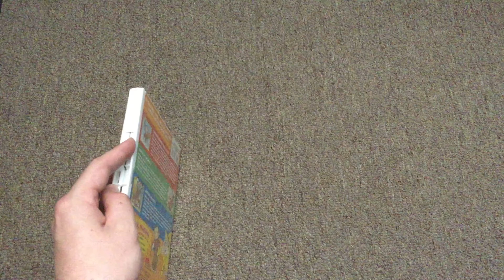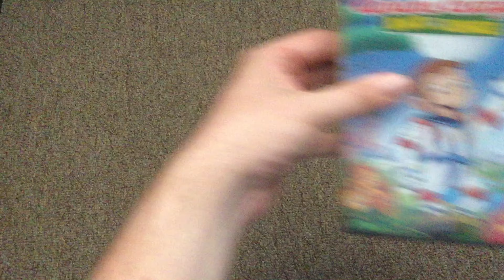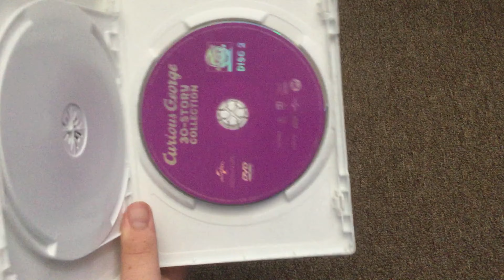My Curious George DVD Collection ( 2024 )